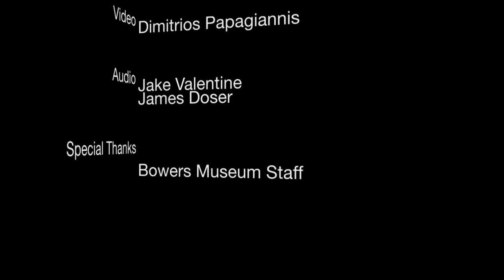Chinese Pipa Music - Wan Yeung - The Unarming Conqueror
The Unarming Conqueror performed by Wan Yeung
at Bowers Museum on November 26th, 2011

《霸王卸甲》
古曲《霸王卸甲》乃琵琶武曲的代表作。公元前二零二年的楚漢相爭以西楚霸王項羽的失敗並自刎烏江而告結束。但是，項羽那"生當作人傑，死亦為鬼雄"的英雄氣節卻名垂千古。樂曲以悲壯的音調和富於棱角的音型，塑造了一位在失敗面前寧死不屈的帶有悲劇色彩的英雄形象。

The Unarming Conqueror
The Unarming Conqueror is a well-known pipa martial tune that depicts the defeat of XiangYu the Conqueror (202B.C.E.) at Gaixia. The sections are programmatically arranged to tell the story based on a historic battle fought between the Chu and Han Forces that took place in 202 B.C.E. from the Chu's point of view. The Chu army was taken in ambush by the Han army. As Chu soldiers fled the battlefield, XiangYu's concubine Yu Ji committed suicide in an attempt to reduce his burden. Shamed by his defeat, XiangYu subsequently committed suicide by the Wujiang River.